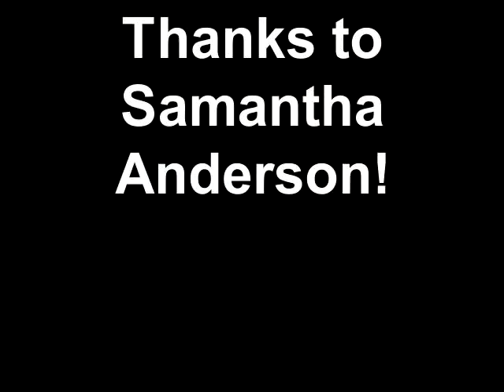3D Printing - Attempt One!! -- Juda STEM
Juda's first object - Printed by Samantha Anderson, Algebra 2 student.